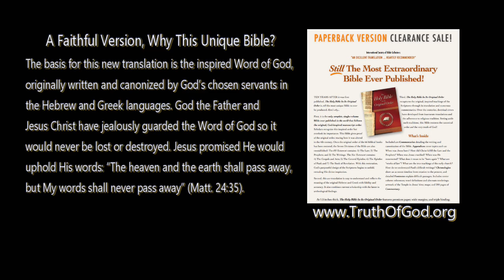Remember Your Victories. BY: Tom Fannin - ( July 23, 2021)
Remember Your Victories, by Tom Fannin Q & A - You answer this question for yourself. What if God gave us another ten years? What would you do with that time?
Christian Biblical Church of God